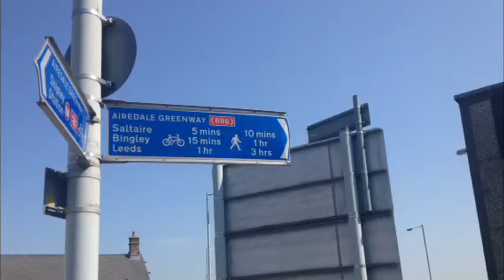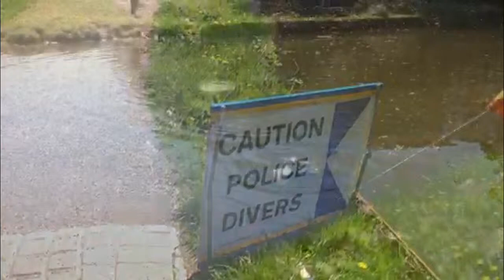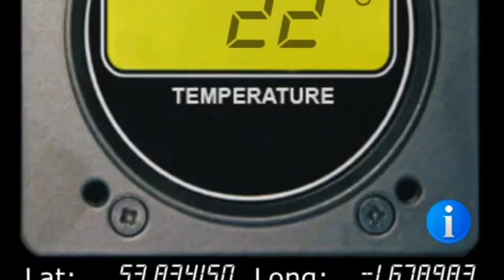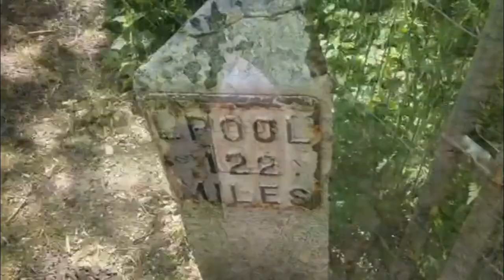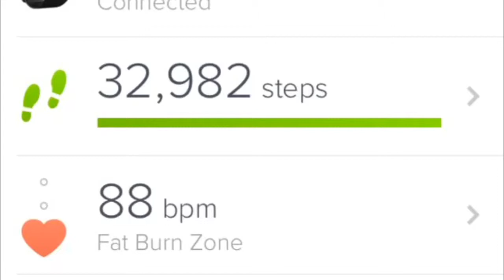Shipley to Leeds walk along the canal